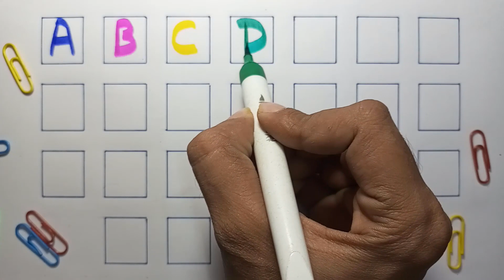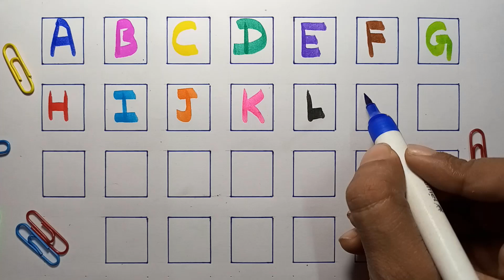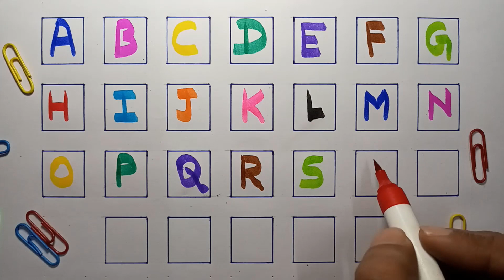Learn how to write Alphabets A to Z Alphabets ABCD | Part-25 | DRR Kids Show